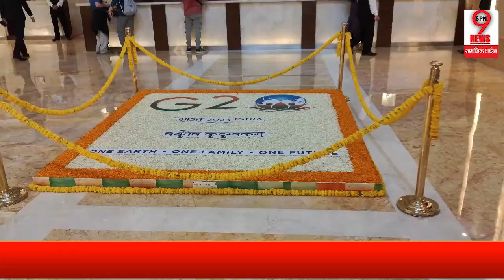G-20 शिखर सम्मेलन को देखते हुए मोदी सरकार के इशारों पर दिल्ली पुलिस ने भिखारियों और किन्नरों खिलाफ..